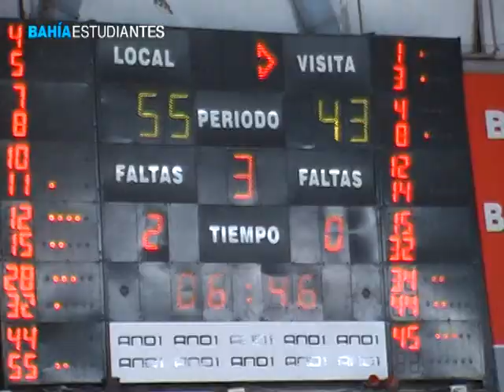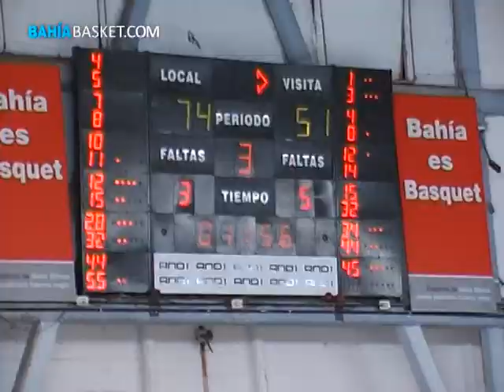Juan Espil post WBE-Boca (18-1-12)